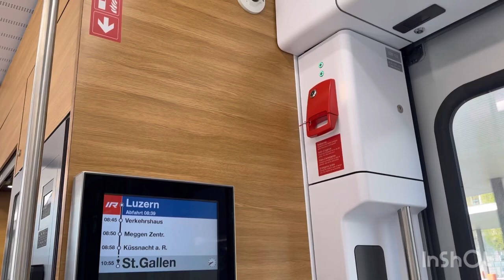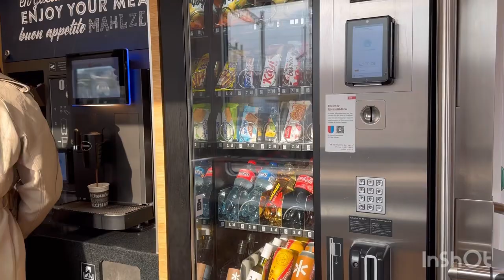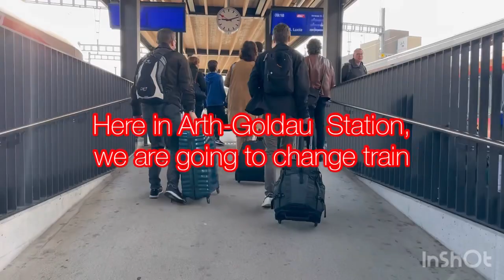Luzern To Ascona With Friends Part1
Luzern To Ascona With Friends Part01